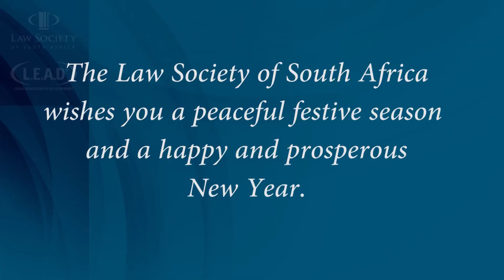Instructors Festive Message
Festive Message to L.E.A.D Instructors